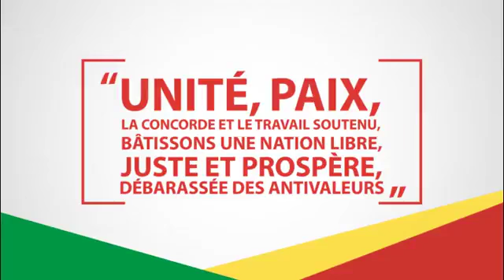Le 58ème anniversaire de l’indépendance du Congo célébré sous le thème Dans l’unité, la paix, la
Le 58ème  anniversaire de l’indépendance du Congo  célébré sous le thème " Dans l’unité, la paix, la concorde et le travail soutenu, bâtissons une Nation libre, juste et prospère débarrassée des anti-valeurs"